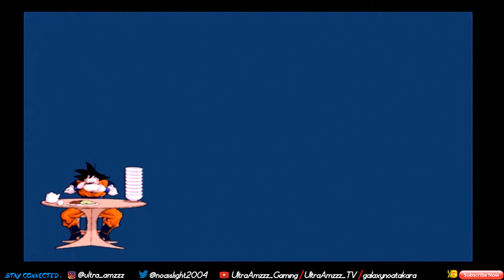Dragonball Z Budokai Tenkaichi 3 - Kid Goku (PS2toHDMI)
Character : Kid Goku
Game : Dragonball Z Budokai Tenkaichi 3

Hey guys. Playing as kid goku this time around.